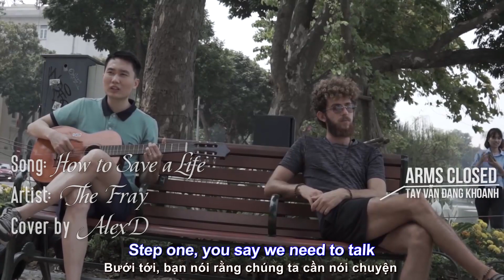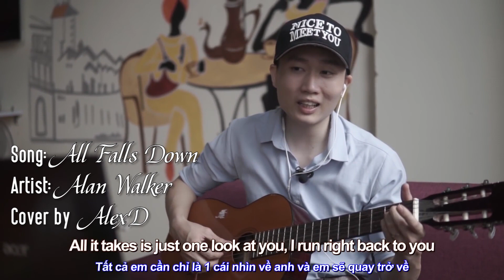Để Không Bao Giờ Chán Tiếng Anh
Osmo Pocket
Audio: Zoom H1N